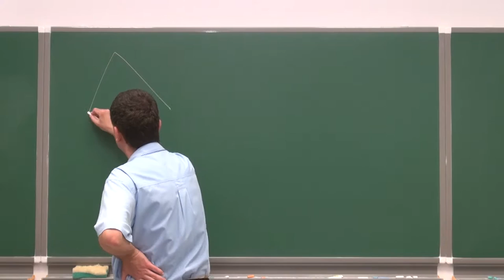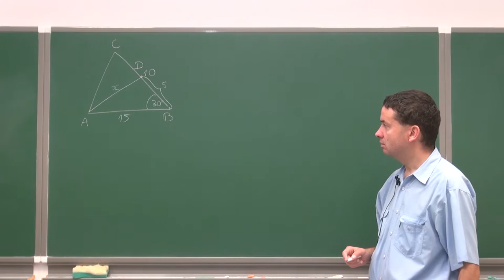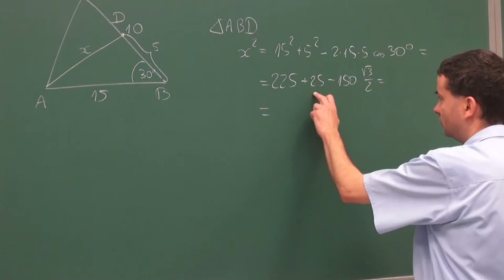Twierdzenie sinusów i twierdzenie kosinusów - zadanie 7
Podczas filmiku rozwiązujemy następujące zadanie:

W trójkącie ABC : |AB| = 15, |BC| = 10, kąt ABC = 30 stopni. Znajdź długość środkowej poprowadzonej z wierzchołka A.